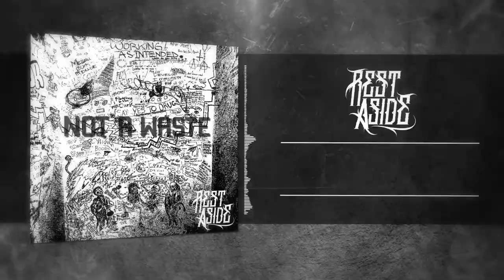Rest Aside - Not a Waste (Official Lyric Video)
Rest Aside:

Thank you for listening to Not a Waste!

Follow Rest Aside on all of their social media pages to stay up to date with new releases!